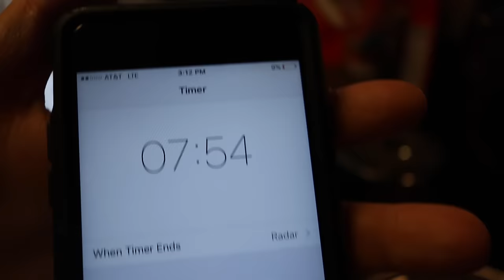HE caught a good one....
Social Medias

GoPro Accessories